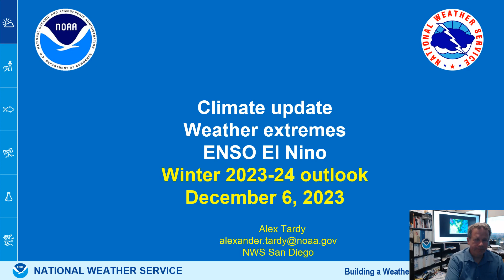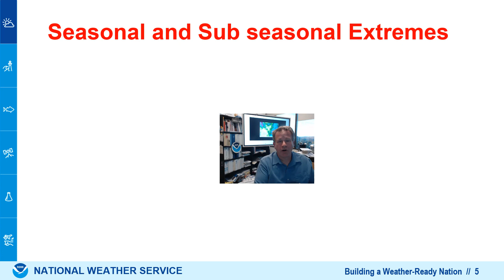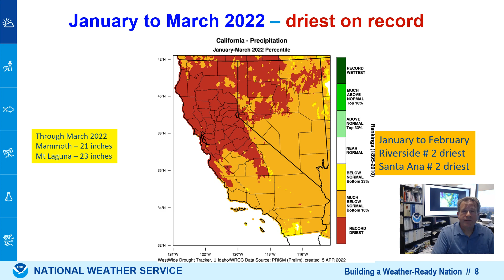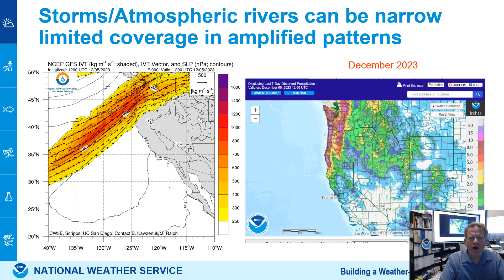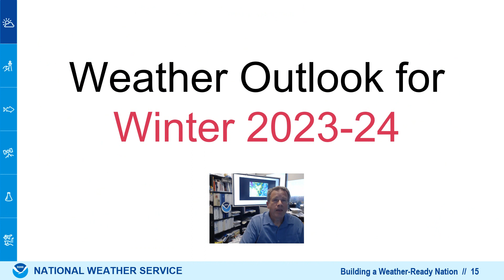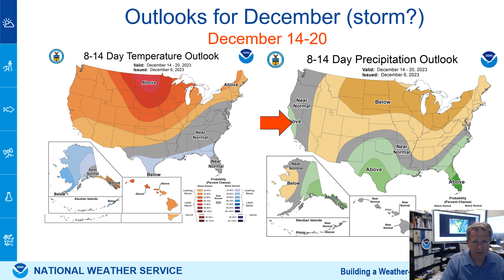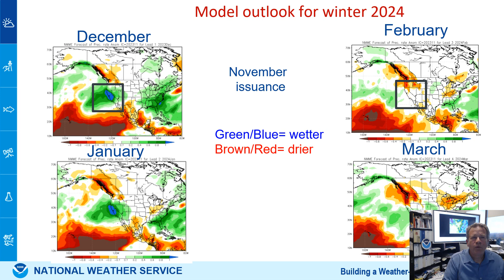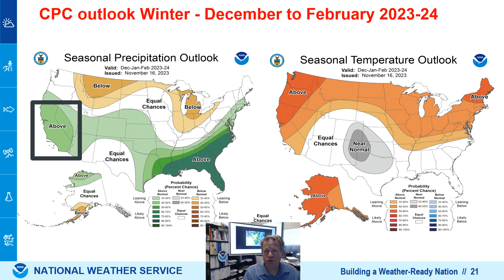Climate update for water year 2023-24 and latest El Nino conditions and winter outlook - NWS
This video briefing covers the start of the water year 2023-24, looks at a previous extreme water year 2021-22 and provides the latest outlook for the rest of December 2023 and winter 2023-24.